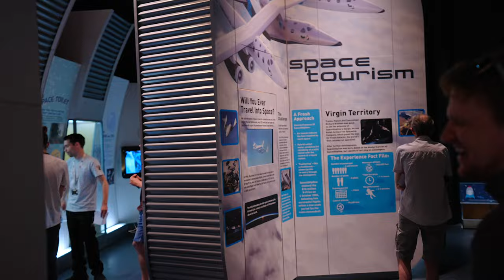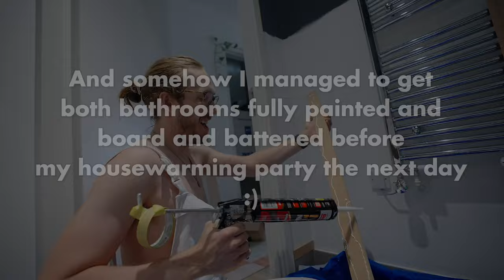Making new friends and DIYing my bathrooms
A traditional vlog. Bringing it back old school.
Thank you to A Place for Everything for sending me some extra stuff to build out my flat!

Elfa Shelving
Bathroom Tallboy
Bathroom Console
Egg Holder

Painting Necessities:
14 in 1 Painter's Tool
Painter's Outfit
Cheap Painter Set
Radius 360 Sander
Sander Pads
Extension Pole
Good Pail
Cheap Pail
Paint Pail Liners
Pre-taped plastic
Paint Stirrer
Roller Tray Liner

These tools helped with the board and batten!
Radiator Roller
Paintable Caulk
Caulk Gun
No More Nails Adhesive

Chapters:
0:00 Intro
0:43 Friends visiting
2:44 My brain breaks
3:58 Building some bathroom furniture
8:04 We're going to the midlands!
8:46 I've never met this man in my life
9:11 The national space center in Leicester
11:17 Repotting some plants
12:01 Building my bedroom wardrobe
16:47 Painting and DIYing my bathroom board and batten
18:33 My housewarming party
18:44 Adding floor tile stickers to my bathroom
19:30 Revealing my finished bathrooms
20:46 Revealing my finished wardrobe
21:21 Explaining future videos